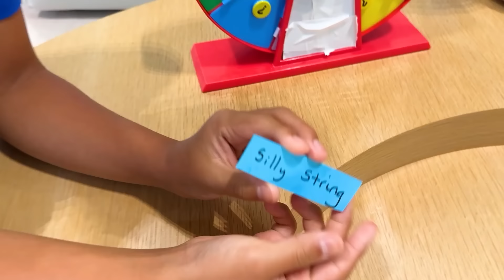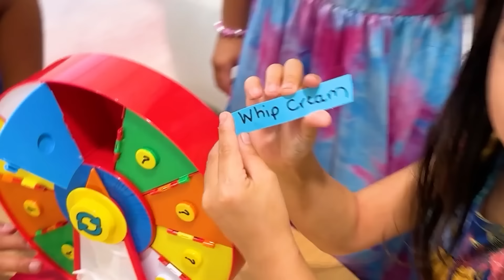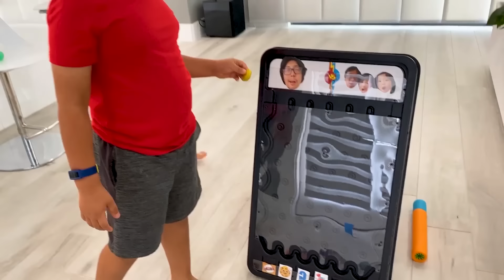Don't Wake Daddy Challenge!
Don't Wake Daddy Challenge! Ryan, Emma, and Kate play don't wake Daddy challenge! Try not to wake him up!